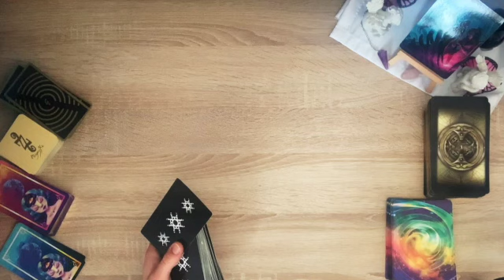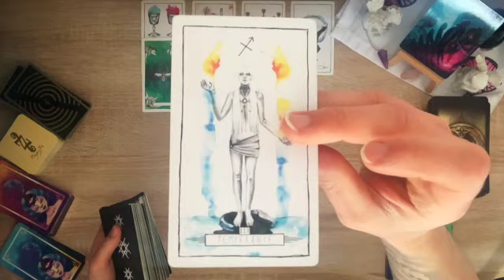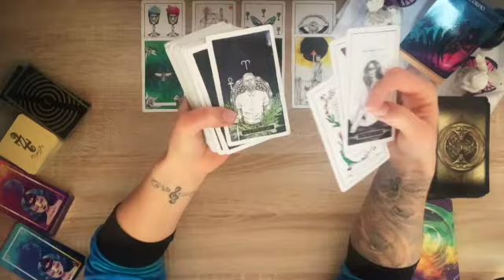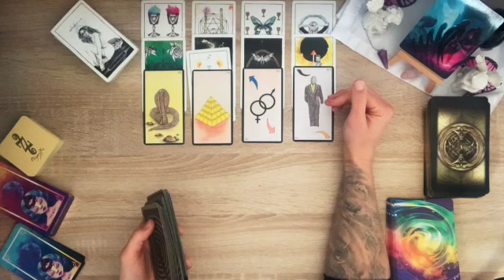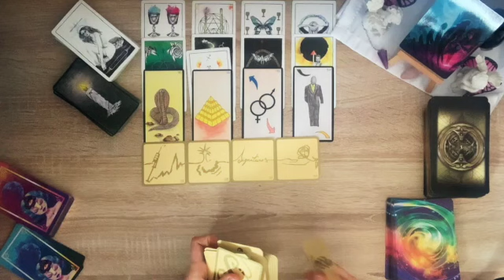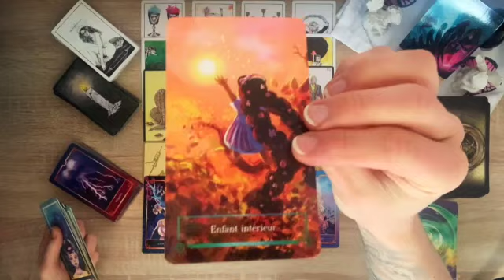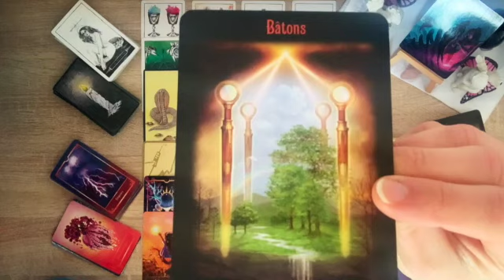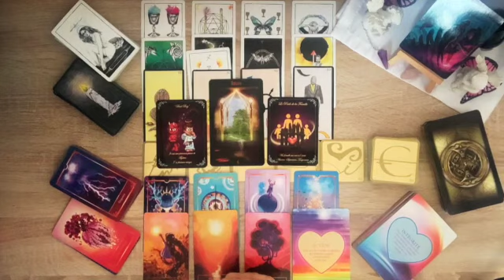Scorpion LOVE Mars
n'hésitez pas à répéter les phrases en même temps que moi pour les soins énergétiques afin que vous soyez acteur de votre soins et laisser bien le temps au soins d'agir :)

kler ...